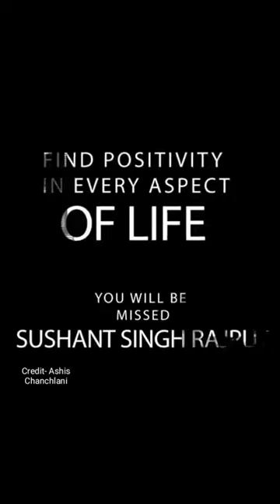Dil Bechara Movie Reaction, Ashish Chanchlani, Carryminati, Technical Guruji, Mumbiker Nikhil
Dil Bechara Movie Reaction By India's Biggest YouTube Creators
Ashish Chanchlani, Carryminati, Technical Guruji, Mumbiker Nikhil, Sejal Kumar, Beyounick, Ahsaas Channa, Slay Point, Akash Dodeja, Anisha Dixit, Kunal Chhabaria, Madan Gowri, Anmol Sachar, Ranveer Allahabadia, Beerbicepe, Mallika Dua,